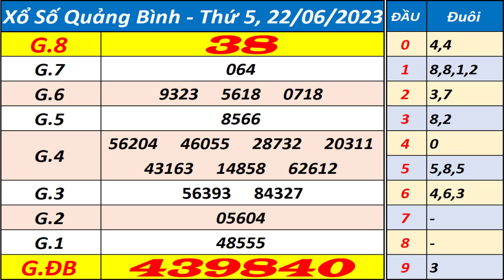Xổ số Quảng Bình ngày 22 tháng 6 - XSQB - KQXQB - SXQB - Xổ số kiến thiết Quảng Bình hôm nay